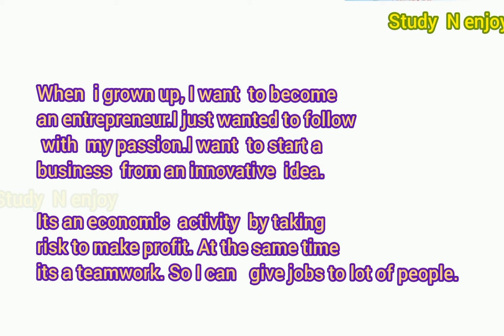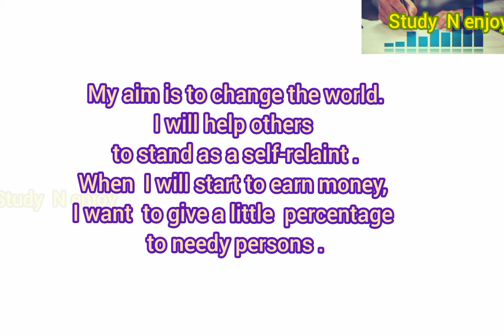Community helpers-Entrepreneur speech for kg, grade 1 &2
Community helpers
Entrepreneur
speech
Kg
grade 1
grade 2

Parents,you can add sentences or make it short , according to your kid's level.